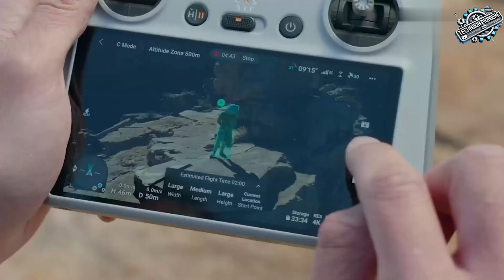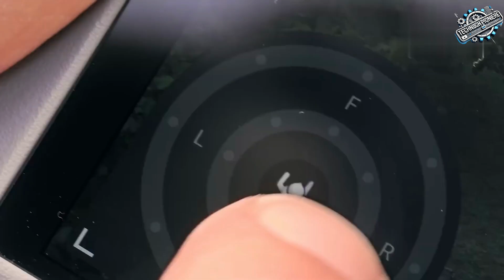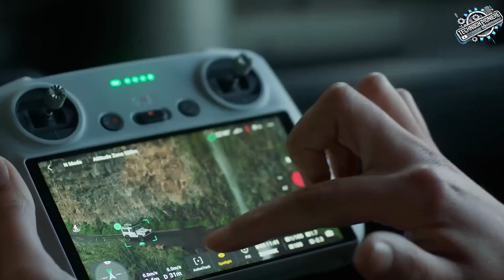🚁 DJI Mini 5 Pro: 10 Unglaubliche Features, Preis & Erscheinungsdatum! 🌟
Die DJI Mini 5 Pro steht vor der Tür – und die Gerüchteküche brodelt! 🔥 In diesem Video erfährst du alles über die 10 spannendsten Features, die voraussichtlichen technischen Daten, den möglichen Preis und das erwartete Erscheinungsdatum. 📅

Wird die Mini 5 Pro die Drohnenwelt revolutionieren? 🌍💡 Finde es heraus und erfahre, ob sich das Warten lohnt!